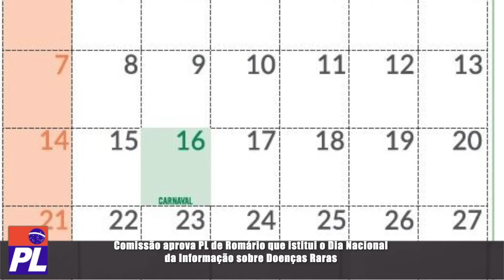PL-TV: Comissão aprova PL de Romário que institui o Dia Nacional da Informação sobre Doenças Raras